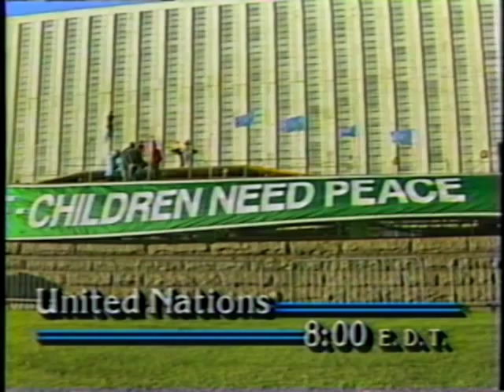Good Morning America First Earth Run (Part 1)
Good Morning America's broadcast of the First Earth Run in 1986. The torch is lit at a ceremony at the United Nations in New York City and then travels to Boston before leaving for the USSR. See interviews with participants Michael Landon and Donny Osmond as they describe their motivation for joining in the run.